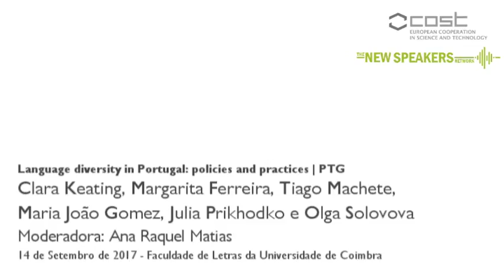Language diversity in Portugal: policies and practices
INTERNATIONAL CONFERENCE "COST New Speakers in a Multilingual Europe: Policies and Practices | Final Whole Action Conference"

Como pode uma perspetiva de conhecimentos e repertórios multilingues que se centra em novos falantes - que ativamente reavaliam as suas competências e reestruturam as suas práticas sociais para se adaptarem a novos espaços linguísticos complexos e sobrepostos – abrir outras formas de descrever e explicar as suas dinâmicas linguísticas, pessoais, familiares, sociopolíticas e identitárias? Adotando uma perspetiva horizontal entre investigação e ação, sustentada na aprendizagem mútua para prevenir o desperdício da experiência (Santos, 2000, 2004),convidámos investigadores e atores que trabalham no terreno a partilhar as suas experiências e debater as suas práticas: primeiro, as políticas linguísticas e os espaços de reconhecimento institucional de novos falantes; segundo, espaços identitários de reconhecimento de falantes, conhecimentos e repertórios linguísticos.